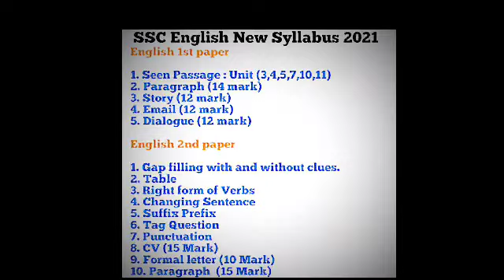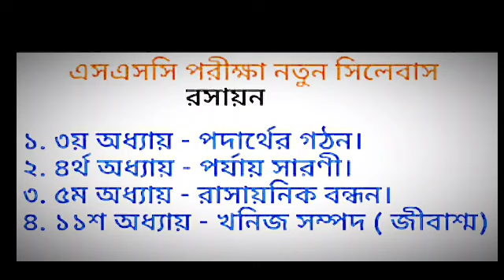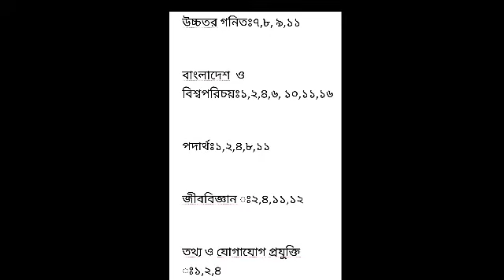SSC short syllabus | ssc Short syllabus 2021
Today we have made this post about SSC Exam 2021 Update News. So if you want you can know all the updated information about the SSC exam from our website in the form of pictures and PDF files.

Many of you are looking for the updated information of SSC exam 2021. So their purpose is to make us this post today. So that you can easily know the latest information about your SSC exam. So find out this information right now from below.

Do you want to know SSC Exam 2021 update information today? But I will say that you are in the right place. Because we have discussed all the updated information about your exam here. So you can know all the updated information from below.
Recently, all educational institutions in the country have been closed due to coronavirus. So you have come within the stipulated time. It will not be possible to take the exam 2021 at the scheduled time this year. So it is understood that this year your SSC exam date will be postponed or your SSC exam may be held after two to three months.
As the effects of coronavirus are not yet normal, it is not possible to say for sure when your SSC exam will be held. However, today, Tuesday, December 29, 2020, Dr Dipu Moni said that he is planning to take the SSC exam in June 2021.